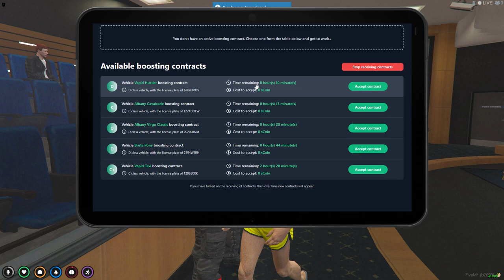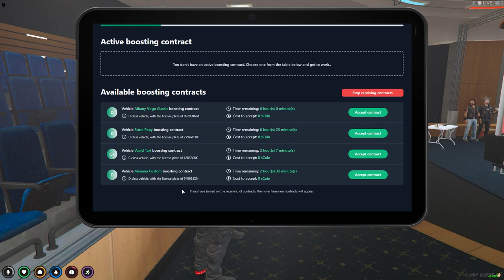Jimmy and the RUST gang go to a MMA fight then a shootout happens...$$